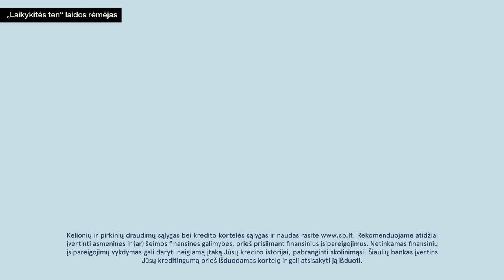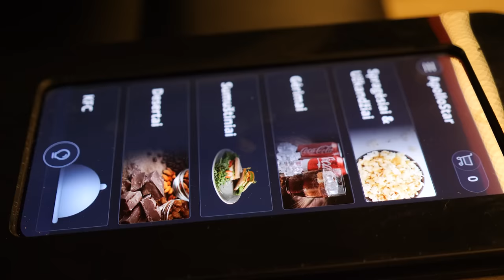NESUNAIKINAMI 4 | GĖLIŲ MĖNULIO ŽUDIKAI | TU MAN NIEKO NEPRIMENI| PER ARTI| 9 ŽINGSNIS| KĄ PAŽIŪRIM?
Ką pažiūrim? palaiko:
🤝Apollo Kinas – 20 % nuolaida Įprasto bilieto kategorijai, kino teatre Apollo Kinas Vilnius Outlet. Nuolaidos kodas LAISVES20. Nuolaida galioja iki spalio 22 d. Bilietai
🤝 Ar deginatės Alpėse, ar čiuožiate dykumoje – su mūsų „Mastercard Gold“ kredito kortele turėsite kelionių ir pirkinių draudimą.

Laikykitės ten kino rubrikoje „Ką pažiūrim?“ Jonas Braškys ir Andrius Tapinas apsilanko Apollo Kinas kinoteatre Vilnius Outlet iš kur labai patogiai pristato įdomiausias rugsėjo-spalio kino naujienas.

00:00 Apollo Kinas Vilnius Outlet
03:10 TU MAN NIEKO NEPRIMENI
07:22 NESUNAIKINAMI 4 | Expend4bles
09:55 DEVINTAS ŽINGSNIS
13:06 PER ARTI
14:50 GĖLIŲ MĖNULIO ŽUDIKAI | Killers of the Flower Moon

🔵 Kviečiame į Laikykitės ten filmavimą Vilniuje spalio 12 d. LEGENDOSE | Svečiuose Monika Navickienė | Impro241 x Laisvės TV. Bilietai